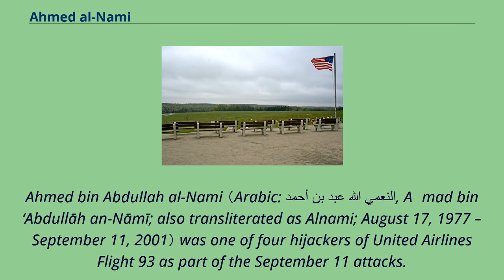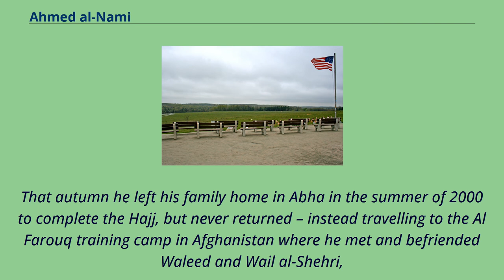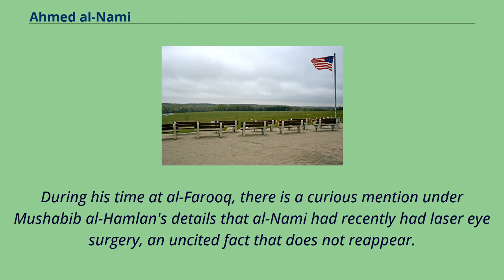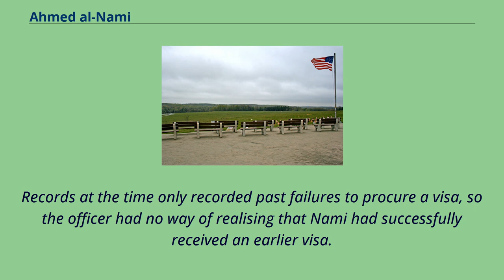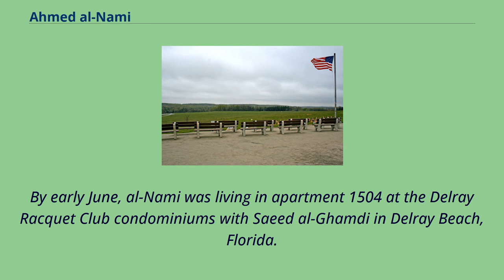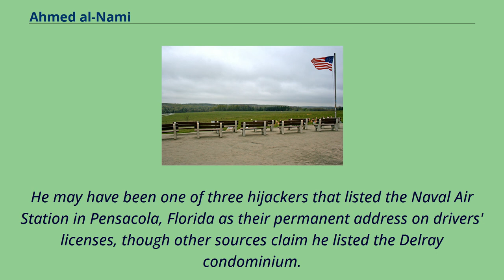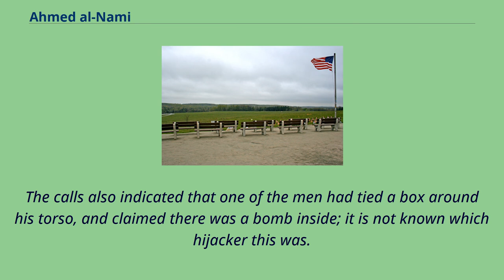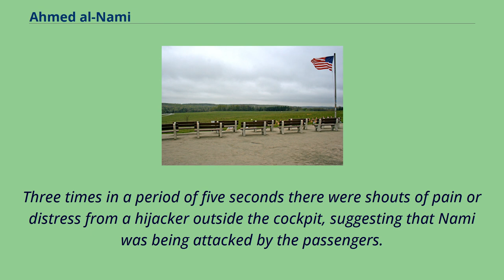Ahmed al-Nami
Saudi_Arabian_al-Qaeda_members
Ahmed bin Abdullah al-Nami （Arabic: أحمد بن عبد الله النعمي, Aḥmad bin ‘Abdullāh an-Nāmī; also transliterated as Alnami; August 17, 1977 – September 11, 2001） was one of four hijackers of United Airlines Flight 93 as part of the September 11 attacks.
Born in Saudi Arabia, al-Nami had served as a muezzin and was a college student.
He left his family in 2000 to complete the Hajj, but later went to Afghanistan bound for an al-Qaeda training camp where he befriended other future hijackers and would soon be chosen to participate in the attacks.
He arrived in the United States in May 2001, on a tourist visa, where he would settle in Florida up until the attacks.
On September 11, 2001, al-Nami boarded United 93 and assisted in the hijacking of the plane so that it could be flown into either the U.S. Capitol or the White House.
The plane instead crashed into a field in rural Somerset County, Pennsylvania during a passenger uprising, due to the passengers receiving information from their families of the three other hijacked planes that hit the World Trade Center and the Pentagon.
Al-Nami, much like Abdulaziz al-Omari, Wail al-Shehri, Waleed al-Shehri and Mohand al-Shehri, was born in the 'Asir Province in Saudi Arabia.
Born to the Quraish tribe of Saudi Arabia, Al-Nami served as a muezzin at the Seqeley mosque after having reportedly become very religious sometime in early 1999.
That autumn he left his family home in Abha in the summer of 2000 to complete the Hajj, but never returned – instead travelling to the Al Farouq training camp in Afghanistan where he met and befriended Waleed and Wail al-Shehri,
two brothers from Khamis Mushayt in the same province, and Saeed al-Ghamdi.
The four reportedly pledged them...